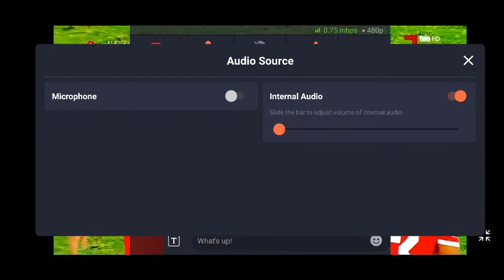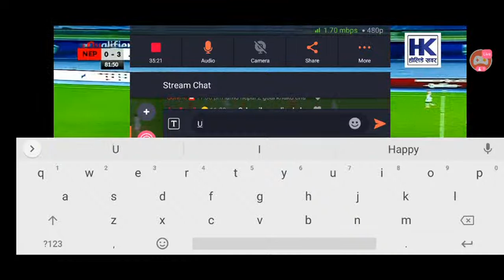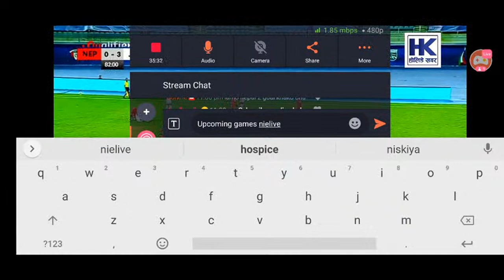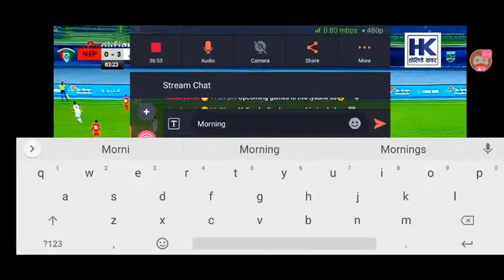Nepal Vs Jordan football match live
Watch me stream Kantipur TV HD on Omlet Arcade!